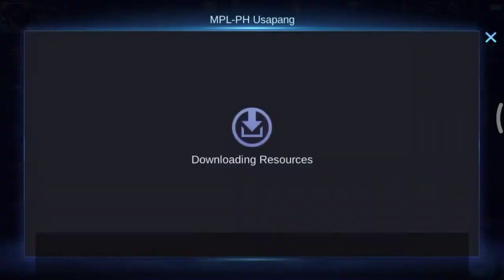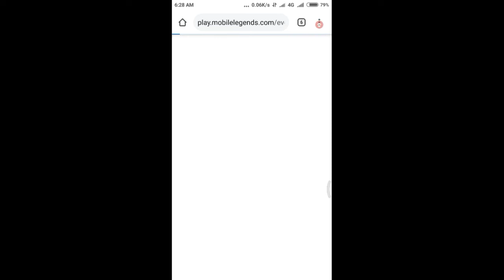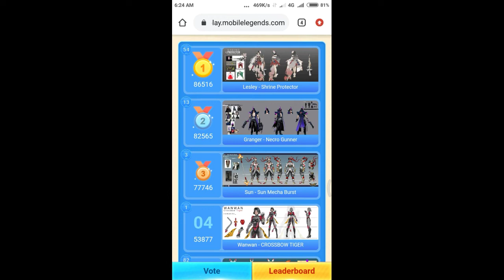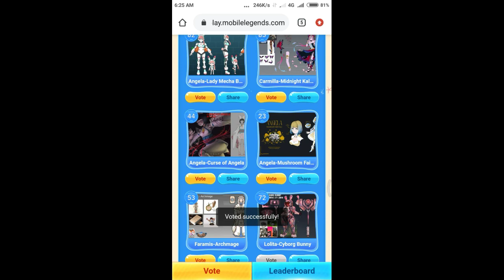New event in mobile legends to win free summer skin 2020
Vote for your favorite skin designs to win free Epic skin Nana and angela summer skin.